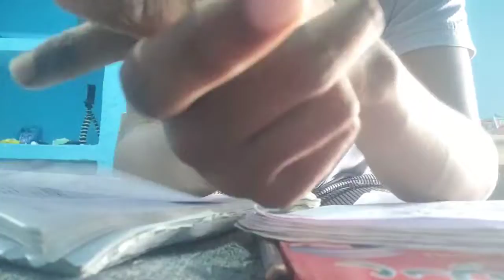video में आने से शर्मा रहा है ये